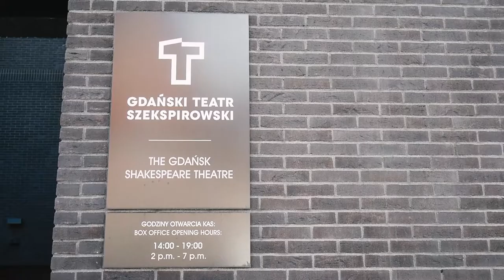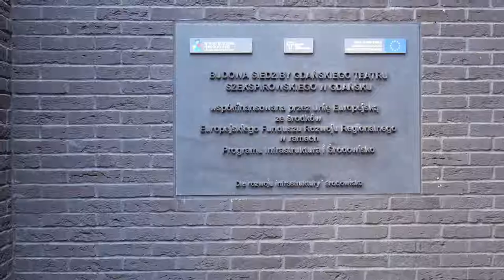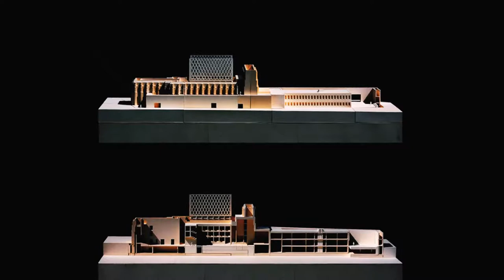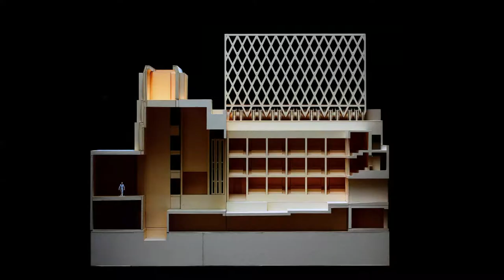Shakespeare's Theatre | Gdańsk, Poland | architecture explained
Elizabethan theatre in Gdańsk is the next topic covered in "Architecture explained" series, where we discuss some modern buildings and analyze their elements.

Architecting 101 is the series which explains basic concepts in modern architecture. It is dedicated to students who want to enrich their studio designs; and young professionals who are looking for inspiration or refresh theory.